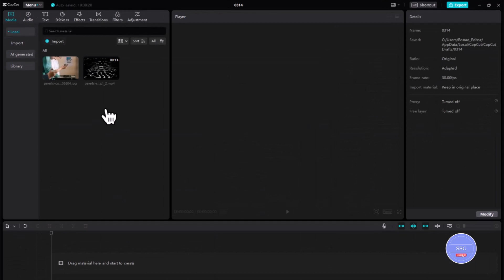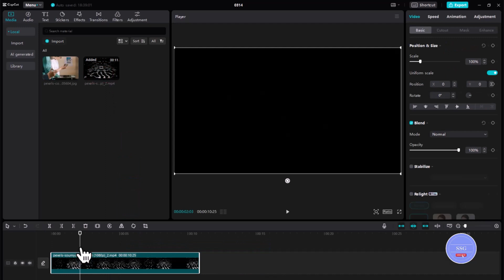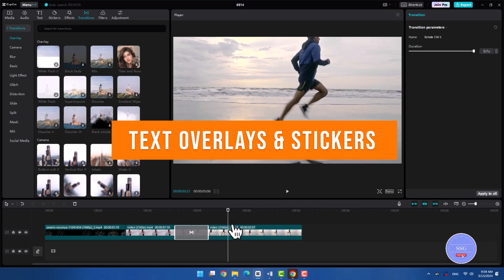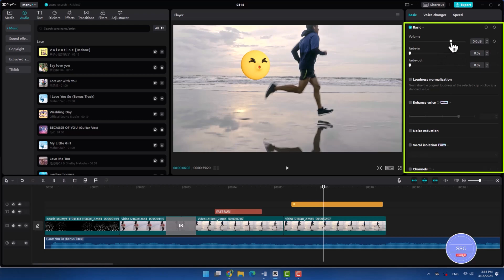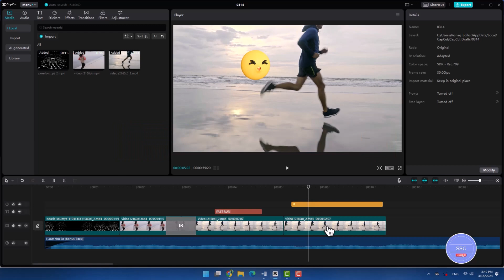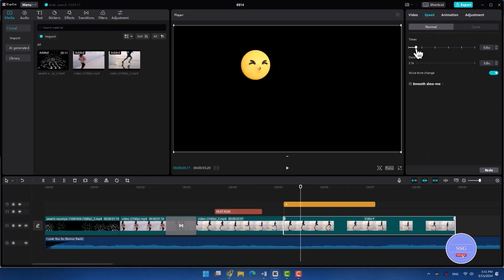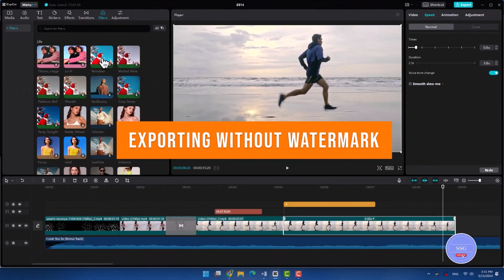Free video editing software for pc without watermark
Explore the best video editing software for beginners and professionals, including our easy-to-use yet powerful CapCut video editor without watermark.

If content was benefitial to you, we'd appriciate a thumbsup!